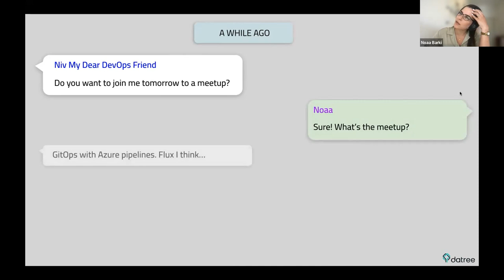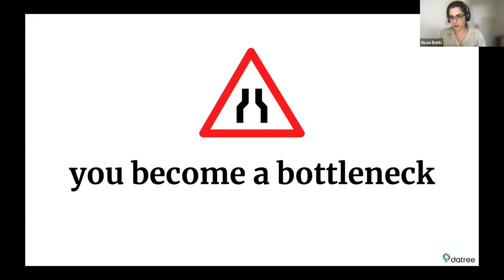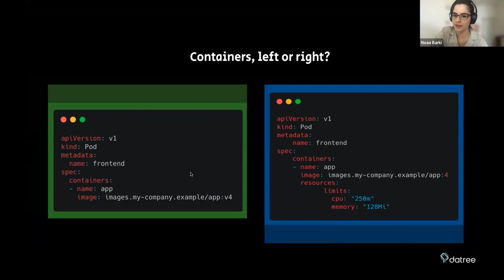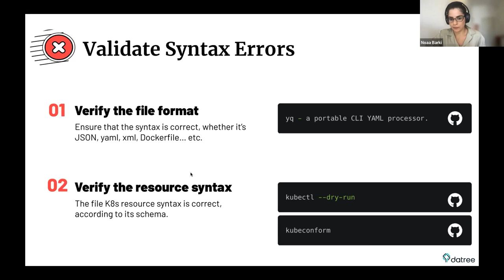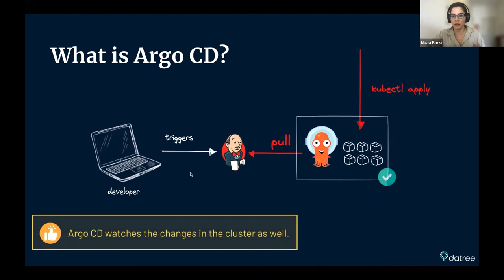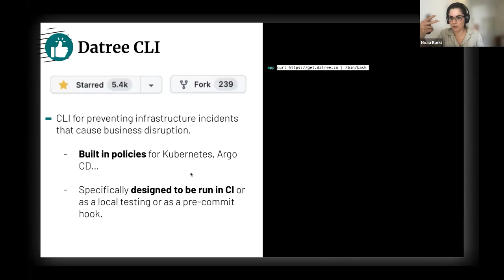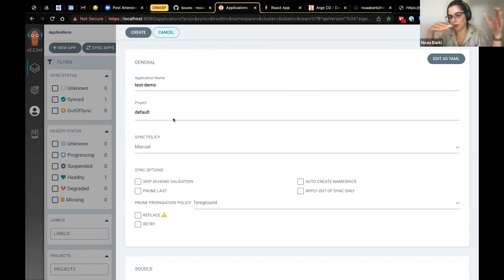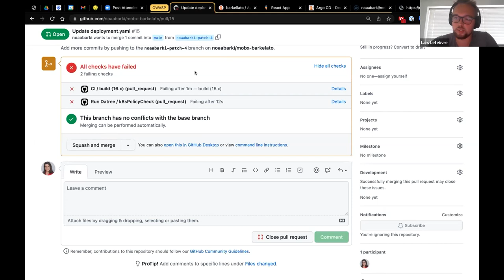Stable, Safer, Faster AKA How to Avoid K8s Misconfig with Automation - Noaa Barki